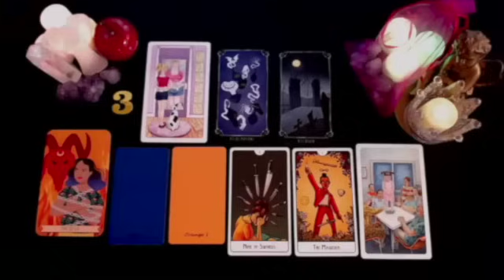CANCER 💌👼 ANGELS ARE SAYING SOMEONE IS GOING TO TELL EVERYONE...GOD MIRACLES ✝️ NOVEMBER 2024 TAROT